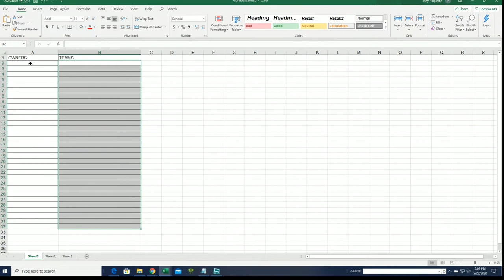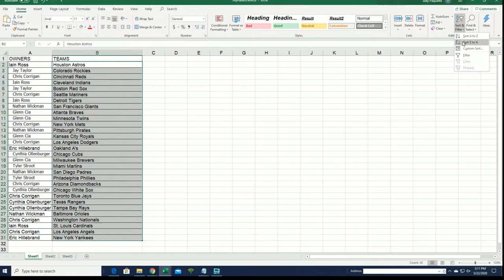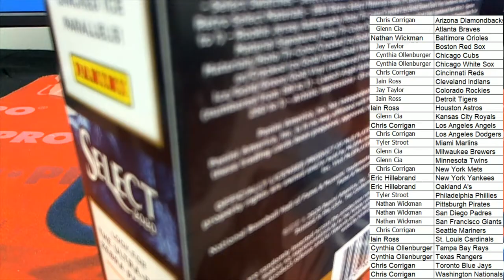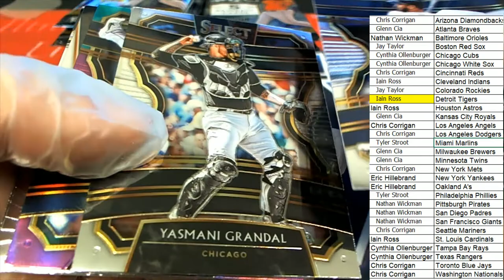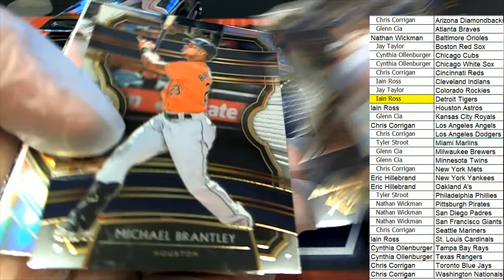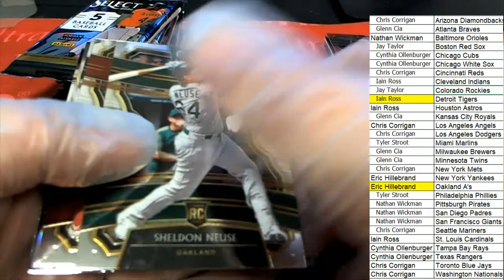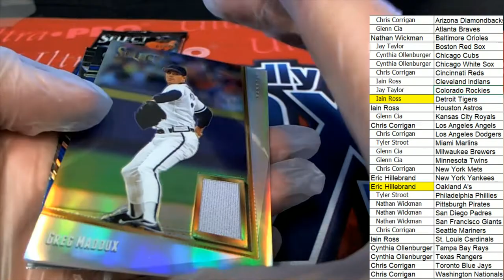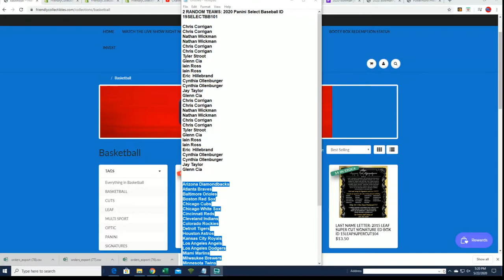2020 Panini Select Baseball ID 19SELECTBB101